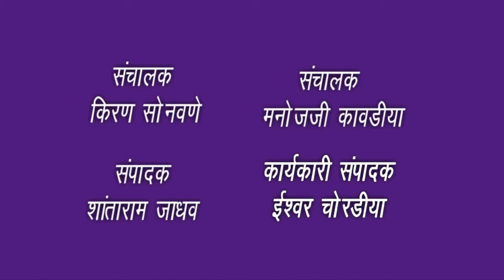भावपूर्ण श्रद्धांजली बुद्धवासी गंगुबाई रामदास जाधव.